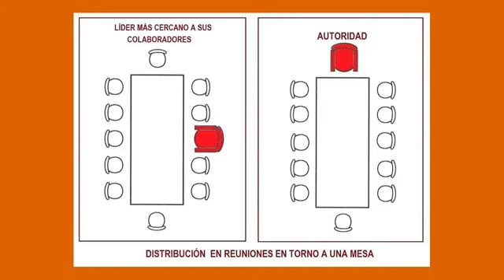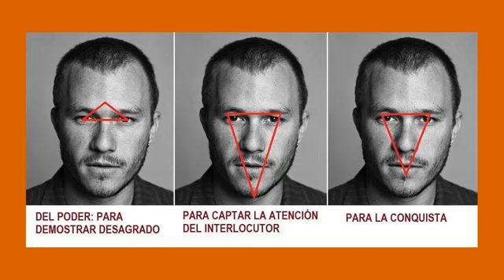Qué Pasará Mañana ? | Grafología - Lenguaje Corporal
QUÉ PASARÁ MAÑANA ?
Invitad@: Lic. Luis Murillo - Grafólogo
Invitad@:  Mtra. Marina Pombar - Lenguaje Corporal
Transmisión Exclusiva en Vivo:
Martes 18 Septiemnbre - 10:00 horas (hora del centro)